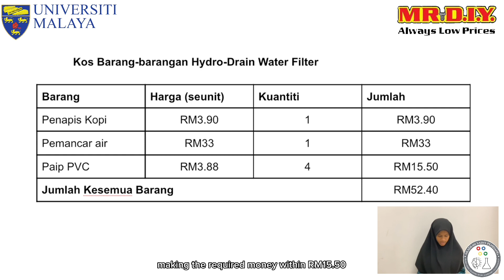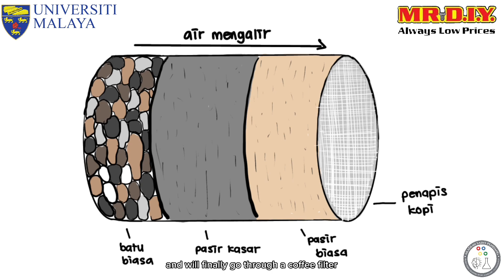DIY Made Simple 2023: Akademi Sains Pendang - HYDRO-DRAIN WATER FILTER